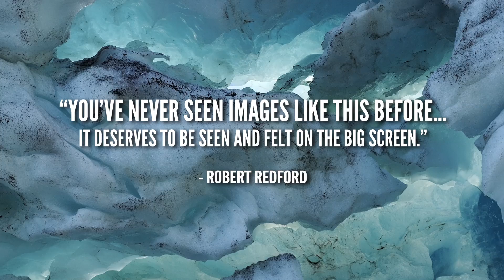Chasing Ice Trailer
In the spring of 2005, acclaimed environmental photographer James Balog headed to the Arctic on a tricky assignment for National Geographic: to capture images to help tell the story of the Earth's changing climate. Even with a scientific upbringing, Balog had been a skeptic about climate change. But that first trip north opened his eyes to the biggest story in human history and sparked a challenge within him that would put his career and his very well-being at risk.
Chasing Ice is the story of one man's mission to change the tide of history by gathering undeniable evidence of our changing planet. Within months of that first trip to Iceland, the photographer conceived the boldest expedition of his life: The Extreme Ice Survey. With a band of young adventurers in tow, Balog began deploying revolutionary time-lapse cameras across the brutal Arctic to capture a multi-year record of the world's changing glaciers.
As the debate polarizes America and the intensity of natural disasters ramps up globally, Balog finds himself at the end of his tether. Battling untested technology in subzero conditions, he comes face to face with his own mortality. It takes years for Balog to see the fruits of his labor. His hauntingly beautiful videos compress years into seconds and capture ancient mountains of ice in motion as they disappear at a breathtaking rate. Chasing Ice depicts a photographer trying to deliver evidence and hope to our carbon-powered planet.